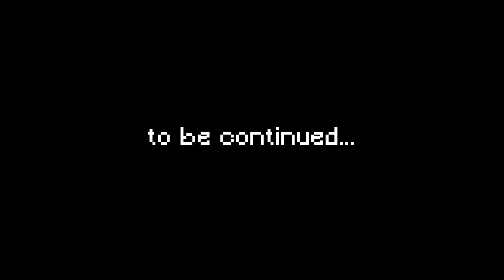I Beat a Raid in the Minecraft Trailer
Join lowresbones as he sets off on another adventure inside the Minecraft Trailer. Everything has been building to this moment! Today we attempt to defend our village against a raid in the ultimate Minecraft showdown!

This is a new Minecraft 1.18 Survival let's play but using the Minecraft Trailer Recreation mod pack I showcased a little while ago! You all asked for it so here it is. I cannot express how grateful I am for all the support on that video so I'm keeping it going with this mini-series.

The plan is to go back to basics and try to capture the essence of what Minecraft is all about, especially how it's portrayed in the trailers. I will try to explore every single avenue of the game from adventuring, to Redstone farms, to epic megabases! Join me for this exciting new journey!

Skin by Jamie Wilkinson Cool Cat